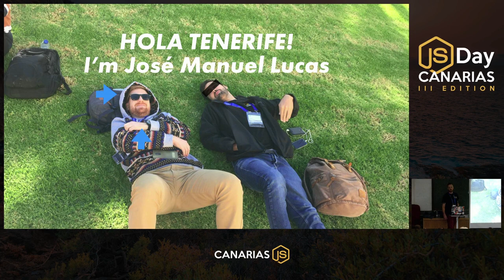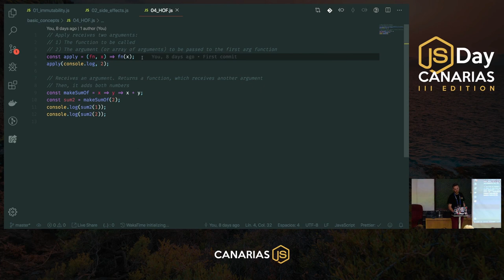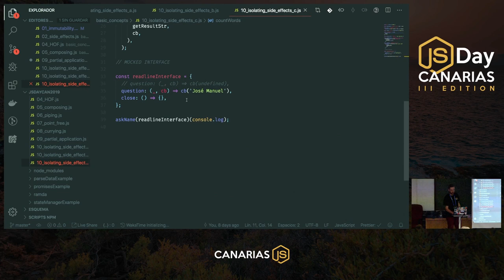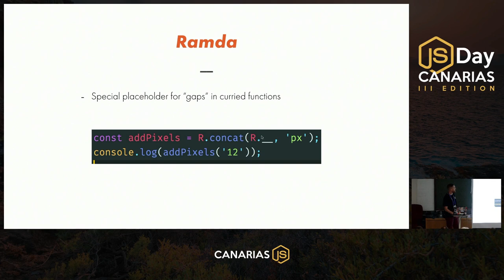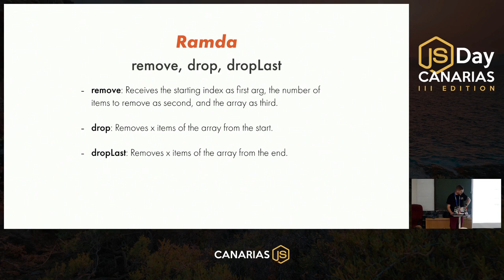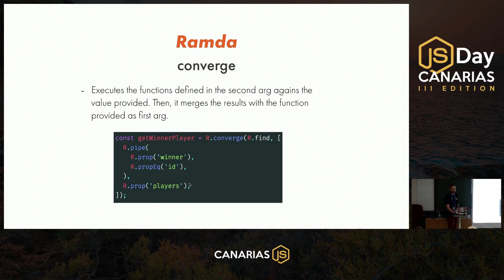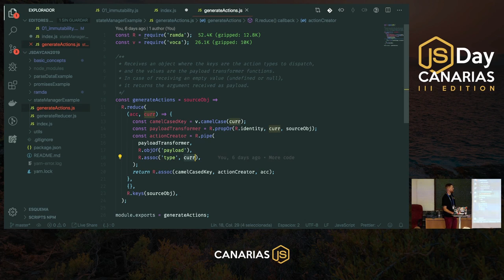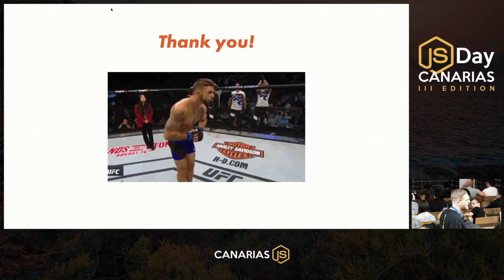Esta charla es una "monada". Introducción a FP en JavaScript con Ramda | JSDay Canarias 2019